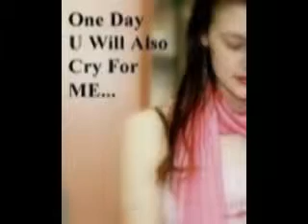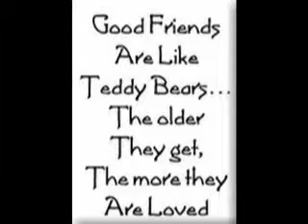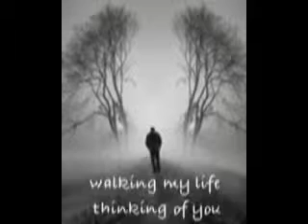TOU PHIR AAO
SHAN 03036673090